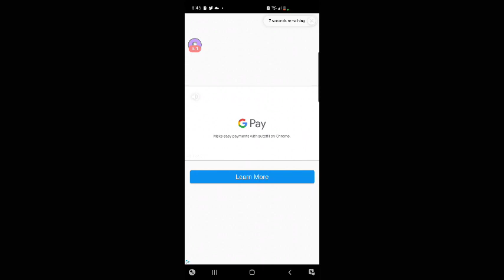April 13, 2023